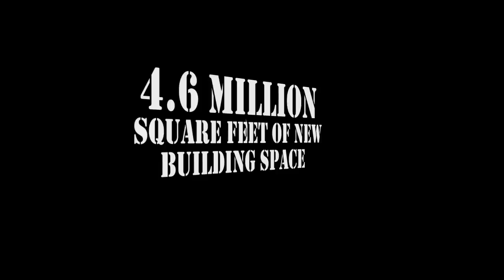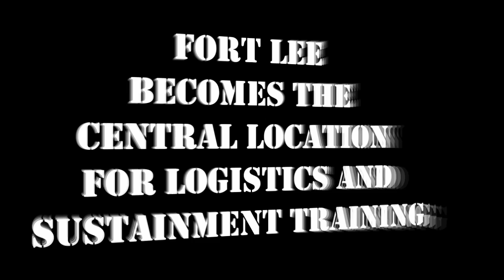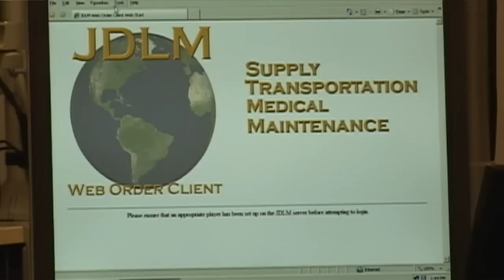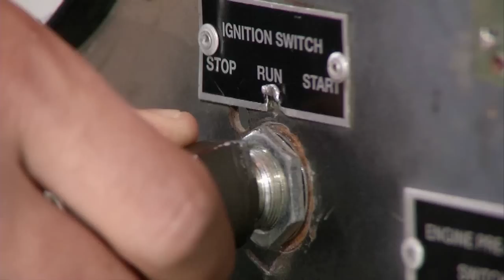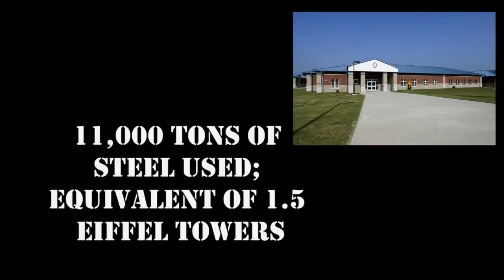BRAC transforms Fort Lee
A look back at the past five years in which Base Realignment and Closure construction completely transformed the Army's Fort Lee near Petersburg, Va.